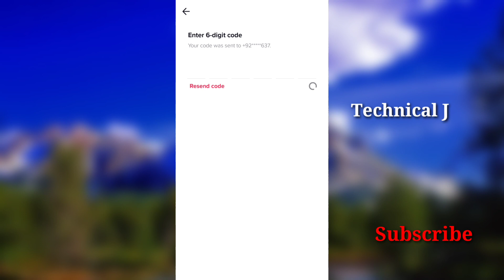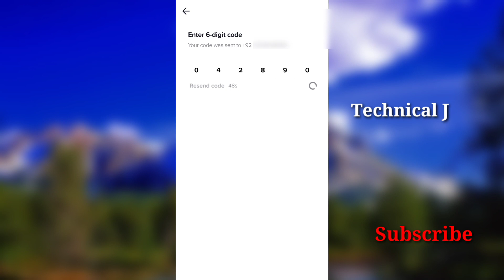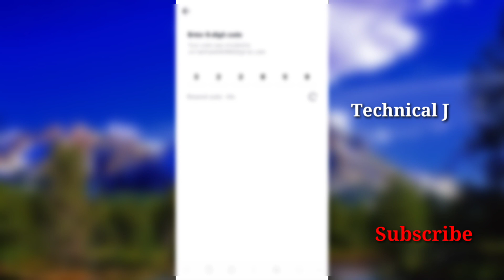How to change phone number and Email in Tiktok Account Easily Old/Otp 2023|| Technical J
How to change Account Phone number and Email in Tiktok 2023